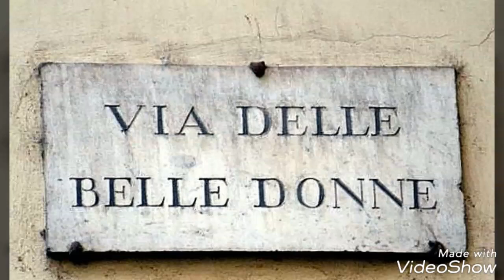In piedi Signori davanti ad una donna Testo: ( NON è DI W.Shakespeare) Voce: Federica Grimaldi.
Testo: PER LE DONNE Voce: Federica Grimaldi.